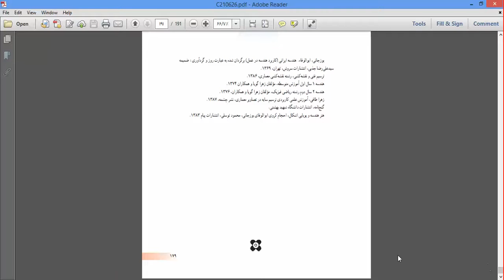فیلم معرفی کتاب ترسیم فنی نقشه کشی